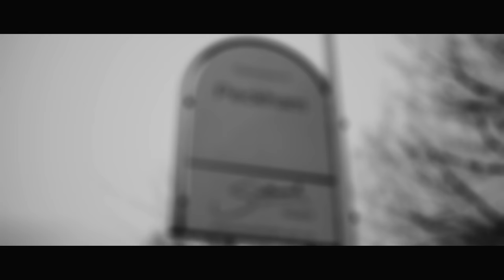Moelogo - Penkele (Official Video)